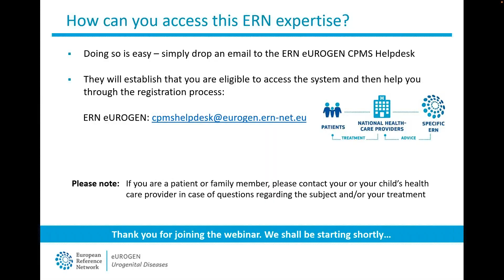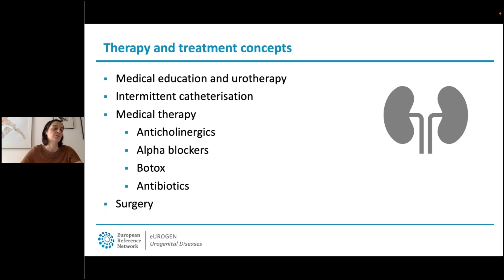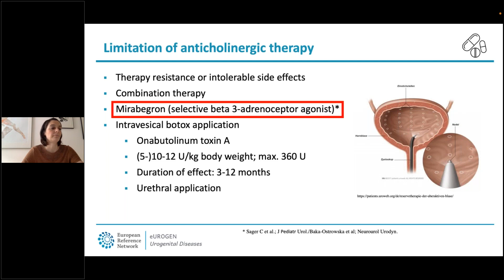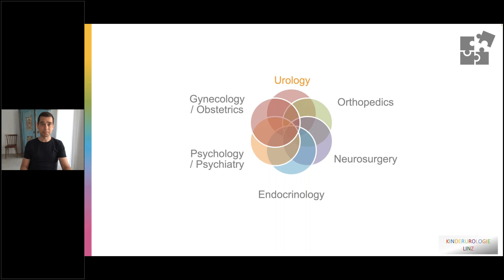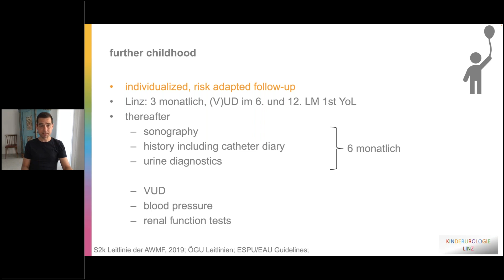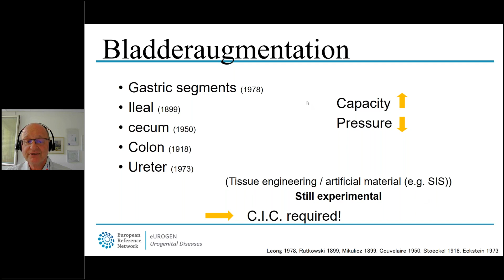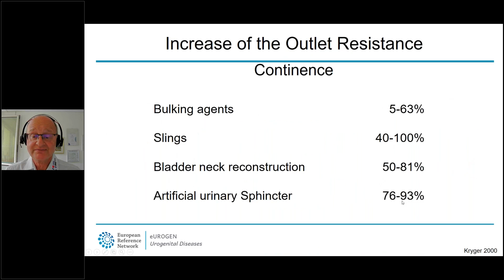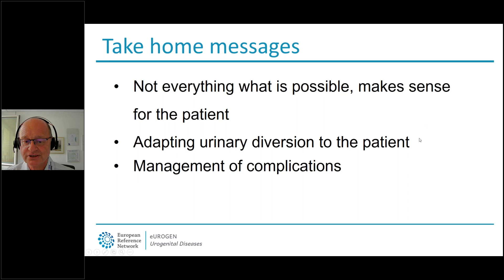ERN eUROGEN Webinar 75: Follow-up in spina bifida/neurogenic bladder in children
This webinar was presented on Wednesday 28 June 2023 by Prof. Raimund Stein, Dr. Nina Younsi, both from the Center for Pediatric, Adolescent and reconstructive Urology, in the University Hospital, Mannheim, in Germany, and Dr. Bernhard Haid, from the Department of Pediatric Urology in the Hospital of the Sisters Charity, Ordensklinikum, Linz, in Austria. It is aimed at healthcare professionals.

Patients with spina bifida require lifelong follow-up, starting shortly after birth. Usually things do not improve with time. Dr. Younsi first presents the topic of 'Conservative therapy and its limitations', after which Dr. Haid considers 'Follow-up: What do we really need'. Finally, Prof. Stein focuses on 'Surgical therapy: it is not only bladder augmentation'.

This webinar was supported by ESPU. ESPU is a non-profit society whose main purpose is to promote paediatric urology, appropriate practice, education as well as exchanges between practitioners involved in the treatment of genito-urinary disorders in children.

ERN eUROGEN is a European Reference Network (ERN) approved by the ERN Board of Member States (BoMS). For more information about the ERNs and the EU health strategy, please

The ERNs are funded by the European Union. The views and opinions expressed in this webinar are those of the author(s) only and do not necessarily reflect those of the European Union or HaDEA. Neither the European Union nor HaDEA can be held responsible for them.

Timestamps:
0:00 Intro slides (CPMS information)
0:23 Introduction
4:06 Nina Younsi - Conservative therapy and its limitations
17:41 Bernhard Haid - Follow-up for patients with neurogenic bladder emptying disorders
33:22 Raimund Stein - Surgical therapy: it is not only bladder augmentation
47:25 Questions